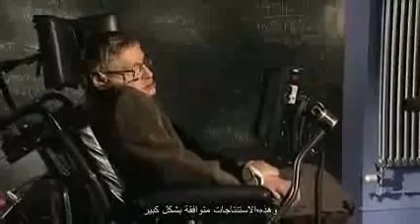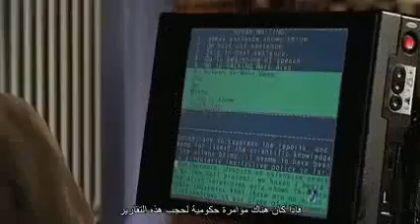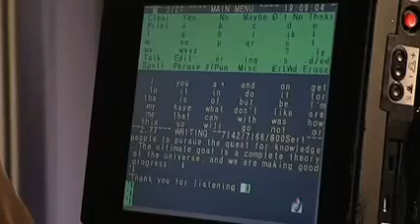ستيفن هاوكنج الكون